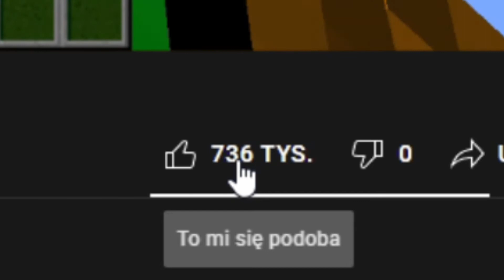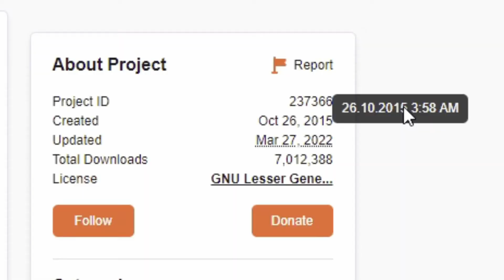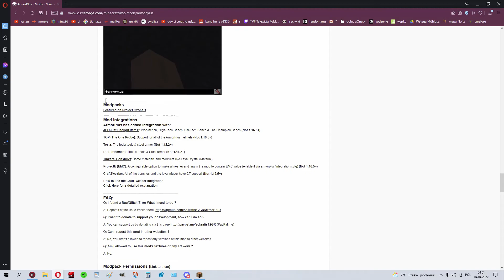WIĘCEJ ZBROI I BRONI - Przegląd Modów #43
Cześć! W dzisiejszym odcinku z naszej serii Minecraft znalazłem modyfikację dodającą kilkanaście setów zbroi które dodają rozmaite efekty, a także kilka broni! Zapraszam do oglądania! ;P

Jeżeli odcinek się spodobał, zostaw like! Jeżeli więcej odcinków się spodobało, zostaw suba!
Jeżeli masz pomysł na zmianę, wyraź swoją opinię w komentarzu!

FAQ: Wersja?
1.18.2
Jak pobrać modyfikacje?
Muzyka?